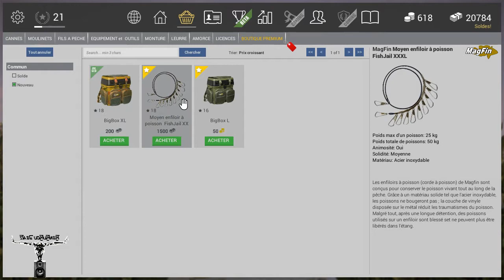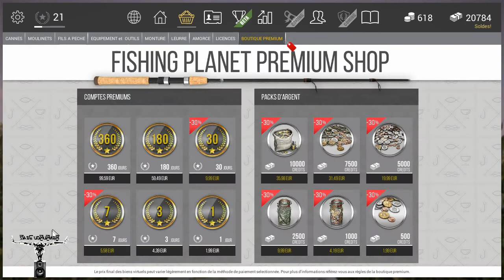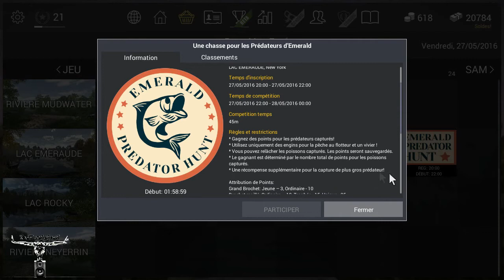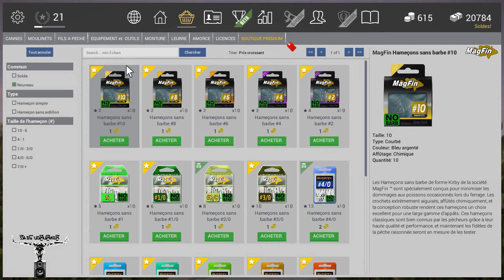Fishing Planet C'est enfin l'heure à la compète !!!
Salut .Petite nouveautée sur Fishing planet .On a enfin nos compètes ! Bon visionnage .